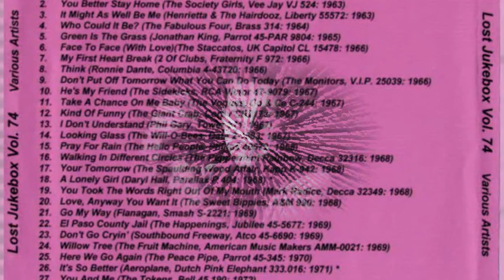Ronnie Dante - Think 1966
Ronnie Dante – 221 East Maple / Think
Country: US
Released: 1966